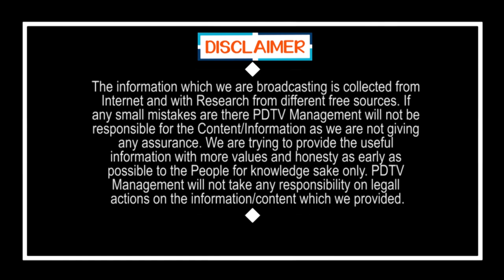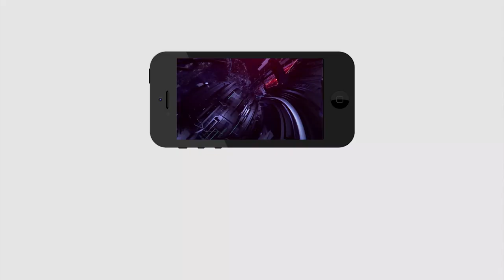ఇళ్ల పట్టాలపై సిబిఐ విచారణ జరుగుతదా..? | CBI investigation on House lands